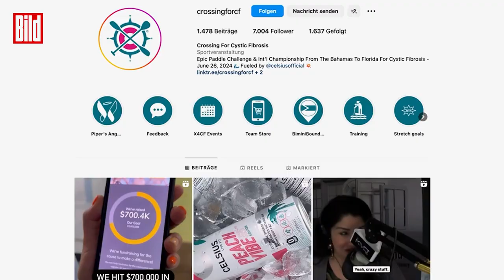Stand Up Paddlerin wird von einem Hammer🦈 verfolgt!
Jetzt ja nicht vom Brett fallen! 😨
🔨harte Story! 😎
(Bimini, Bahamas).

(Schock im Urlaubsparadies. Hammerhai verfolgt Paddleboard. News, bild.de).